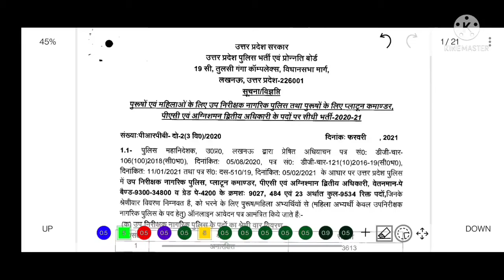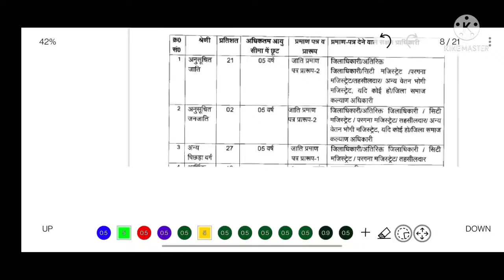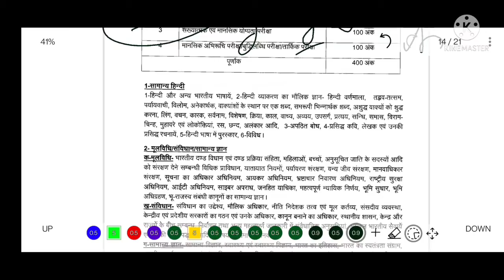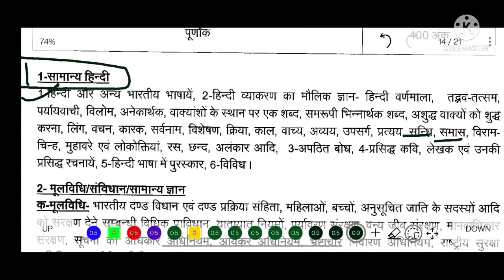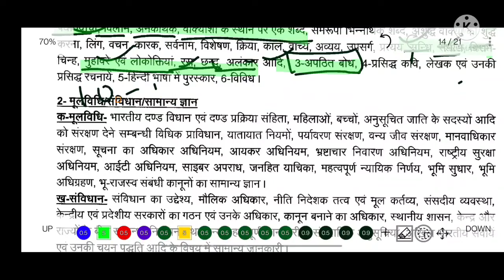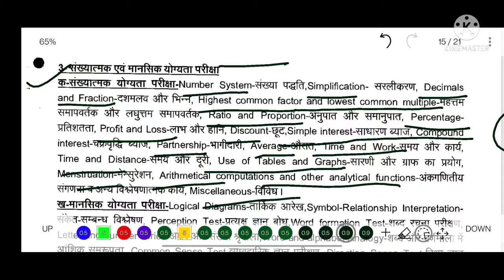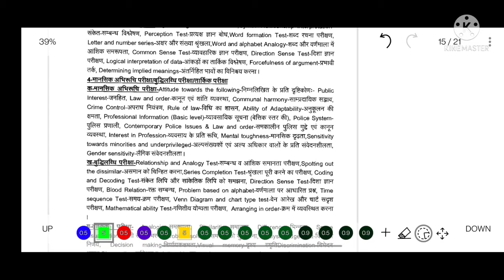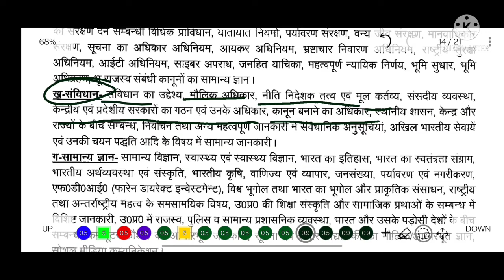UP POLICE SI SYLLABUS AND IMPORTANT INFORMATION